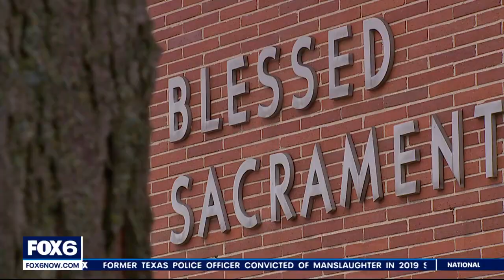Wauwatosa fatal crash, DPW driver's family suspects medical emergency | FOX6 News Milwaukee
Family and friends gathered Thursday night to remember Denise Durrah, 64, the Milwaukee DPW worker who was one of three people killed in the fiery 10-car crash in Wauwatosa Tuesday. Police said they don't believe the crash was intentional.